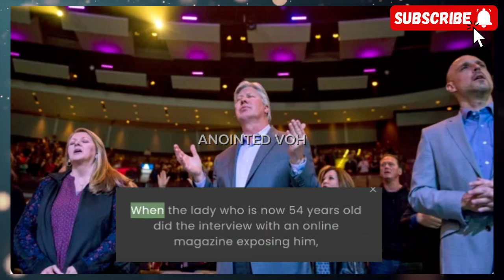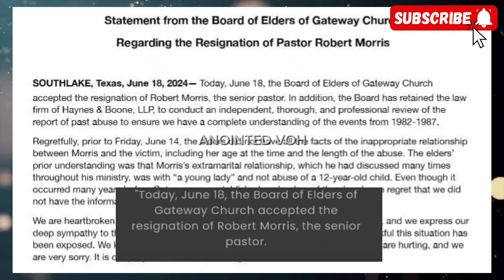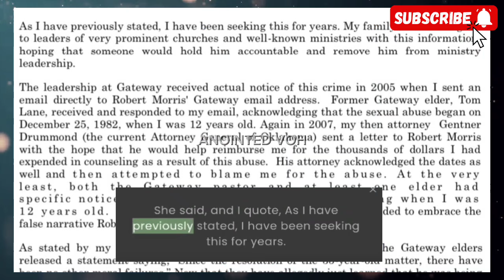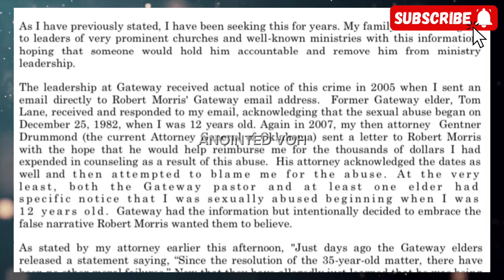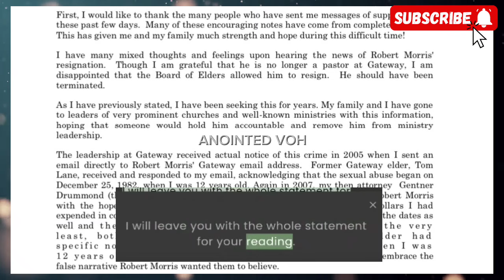BREAKING‼️ I AM NOT THE ONLY VICTIM. PASTOR ROBERT VICTIM SAYS😭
In todays video, we look at the latest statements from the Gateway church and by Cindy the girl who was molested by Pastor Robert Morris. we discuss what next after Robert Morris resigned.